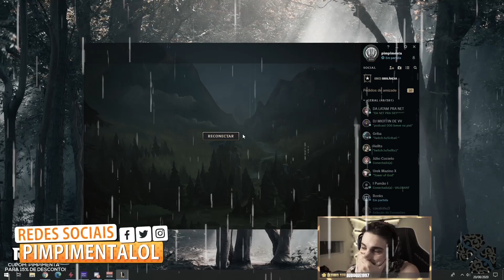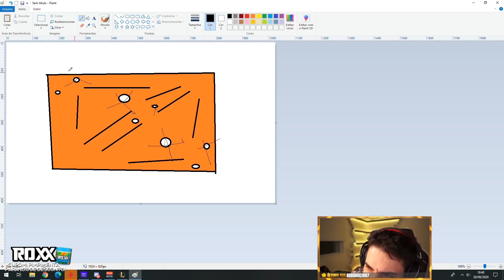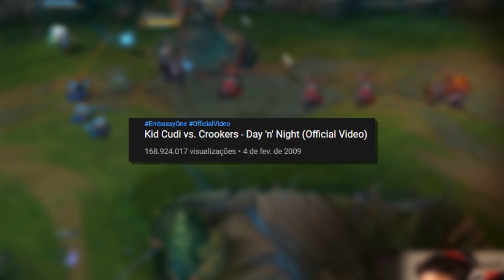O QUE ACONTECEU COM O DUO BIRIMYLON?